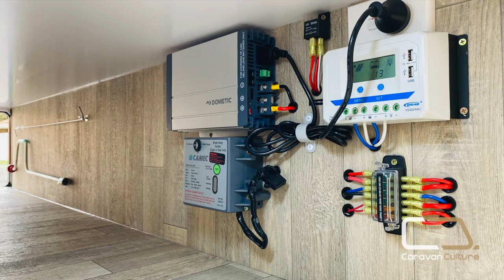2021 Millard MFlow 17'6 Caravan (M693)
Click here to view the latest Millard caravans to pass through the Caravan Culture yards

About this channel:
On this channel you will find a selection of videos showcasing Royal Flair and Millard caravans that have passed through the Caravan Culture yards. We hope that by viewing these videos you will get the ideas and inspiration you need for us to help you build your dream caravan.

About this video:
This video showcases the Millard MFlow 17’6 Centre Door (M693). This caravan is available to order. Some of the features on this specific caravan include:
Hot Dipped Galvanised Chassis
Aluminium Framed
Alko ESC
150W Solar Panel & Regulator
Winegard HD Antenna
Breakaway Safety System
Pull Out Step
Front Loader Washing Machine
2 x 95L Water Tanks
IBIS 4 Air Conditioner
Awning
L Lounge with Tic Cushion
2 x Sirocco Fans
Internal Grab Handle at Entry
Pull Out Footrests
CNC Cabinetry
Centre Door – Also available Rear Door

If you would like further information on ordering a Royal Flair or Millard caravan contact Caravan Culture.
• Adelaide – 857 South Road, Clarence Gardens SA
• Busselton – 22 Albert Street, Busselton WA

About us:
Caravan Culture are the authorised dealer for Royal Flair and Millard caravans in South Australia and Western Australia. We are a family business with branches in Adelaide and Busselton. Our purpose is to help Australians find the caravan they desire so that they can explore this incredible country and create memories to be cherished. In our down time we love to get away in our caravans, with the Flinders Ranges and the South West of WA being some of our favourite places to set up camp.

Dealership Number: MD27480